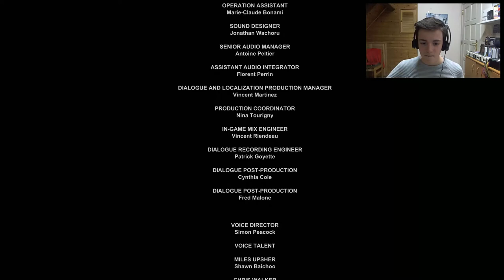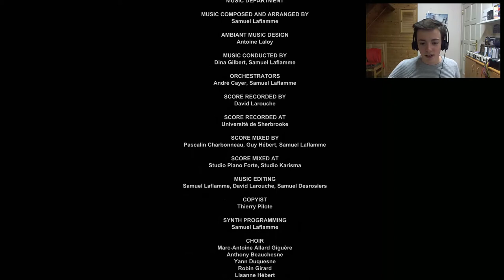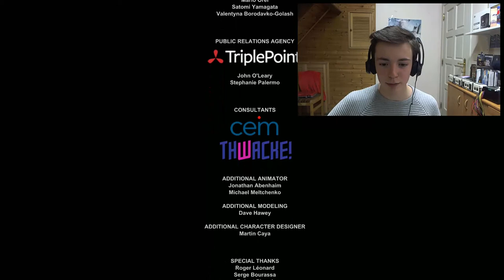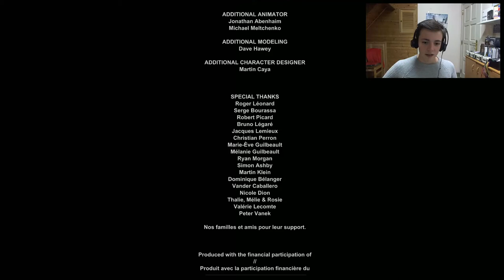'SIEBREN VS WALRIDER' ~ Outlast #12 (Einde) Let's Play